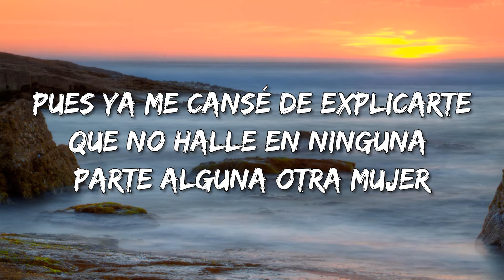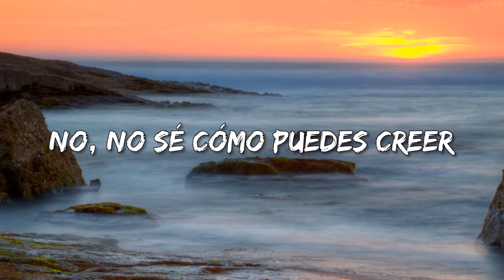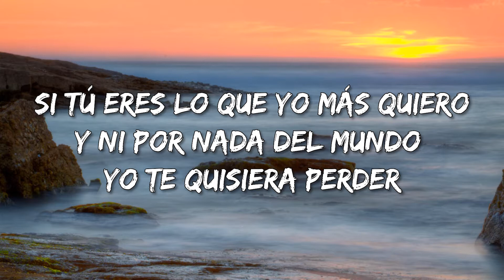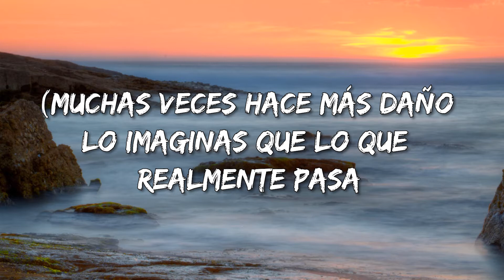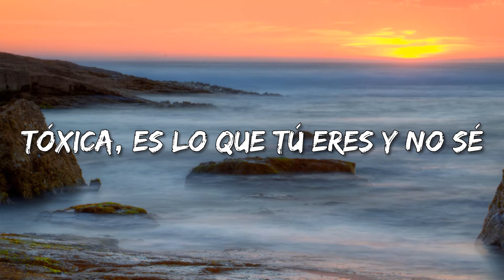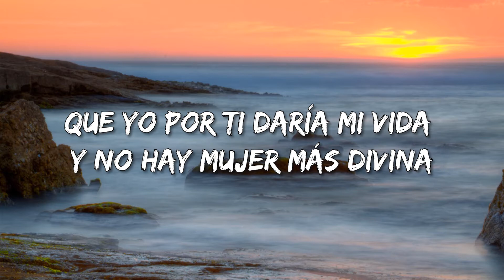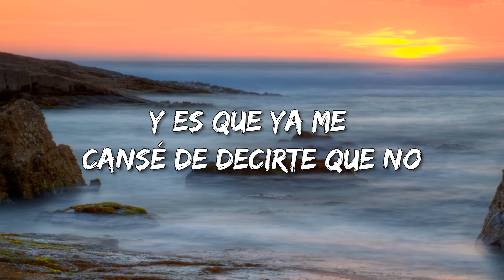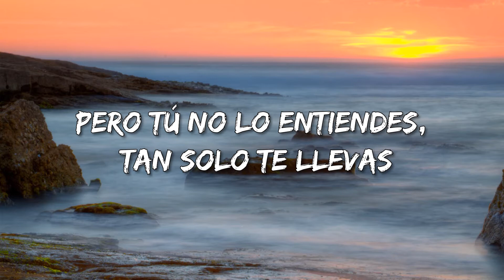Gerardo Díaz y su Gerarquía - La Tuya, La Mía y La Que Es (Letra\Lyrics)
🎤La Tuya, La Mía y La Que Es Letra:

No, ya no te voy a detener
Haz lo que tú quieras hacer
Pues ya me cansé de explicarte
Que no halle en ninguna parte alguna otra mujer
No, no sé cómo puedes creer
Que yo te haya sido infiel
Si tú eres lo que yo más quiero
Y ni por nada del mundo yo te quisiera perder
Y es que ya me cansé de decirte que no
Que no hay nadie en el mundo que quiera, mi amor
Solo a ti te querré
Pero tú no lo entiendes, tan solo te llevas
Por lenguas castrosas qué te dicen cosas
Y te hacen creer
Que yo te soy infiel
¿Qué le vamos a hacer?
Tú tienes tu versión y yo tengo la mía
Pero existen tres
La tuya, la mía y la que es
(Muchas veces hace más daño lo imaginas que lo que realmente pasa
Lamentablemente una relación nunca va a funcionar
Si existe la desconfianza
Gerardo Díaz y su Gerarquía)
Tóxica, es lo que tú eres y no sé
Porqué te enojas sin saber
Que yo por ti daría mi vida y no hay mujer más divina
Que sea como su merced